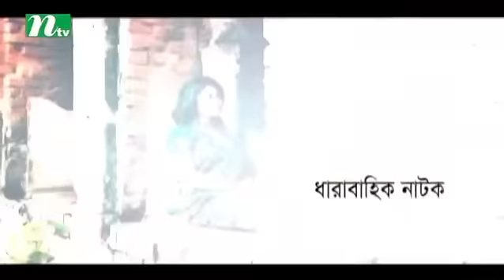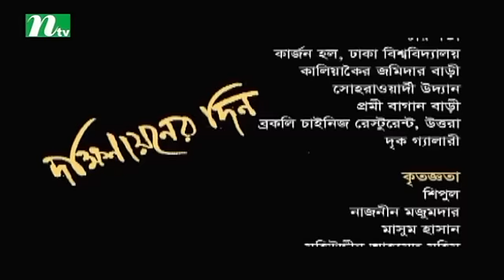Bangla Natok Dokkhinaoner Din (দক্ষিণায়নের দিন) | Episode 18 | Directed by Sazzad Sumon